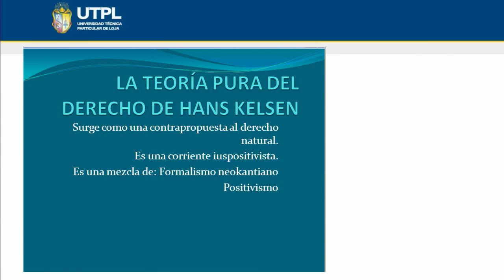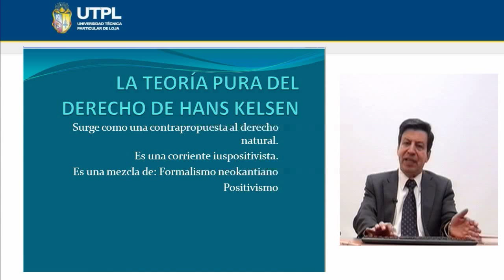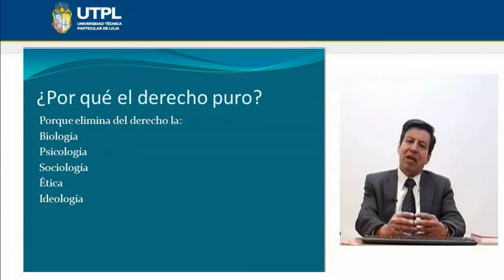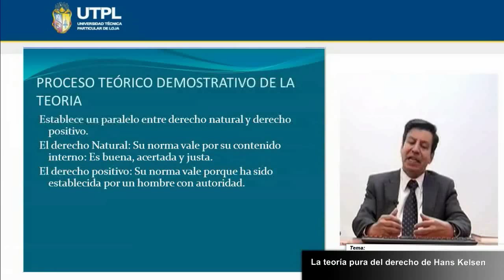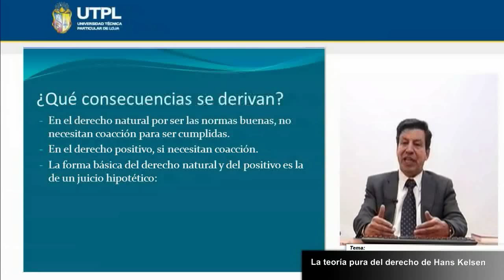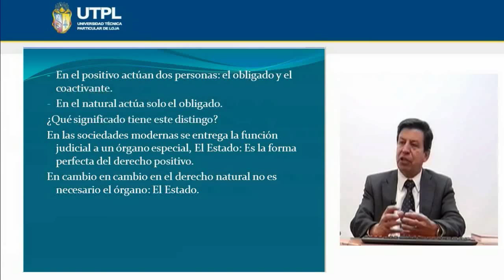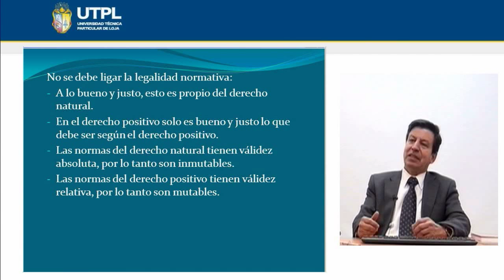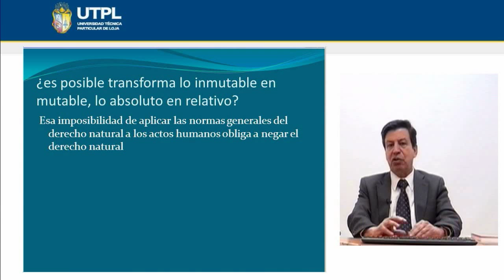UTPL LA TEORÍA PURA DEL DERECHO DE HANS KELSEN [(CIENCIAS JURÍDICAS)(FILOSOFÍA DEL DERECHO)]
Ciencias Jurídicas
Filosofía del Derecho
Tema: La teoría pura del derecho de Hans Kelsen
Ponente: Dr. Homero Tinoco